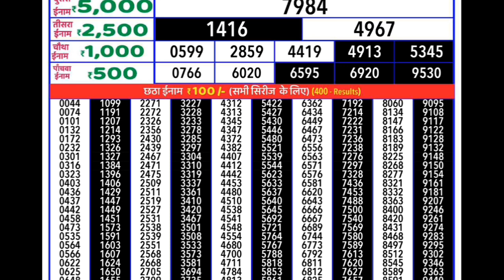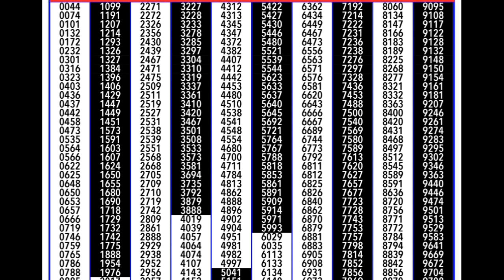goa state rajshree 20 weekly lottery result | 18.07.2024 rajshree 20 weekly lottery result today